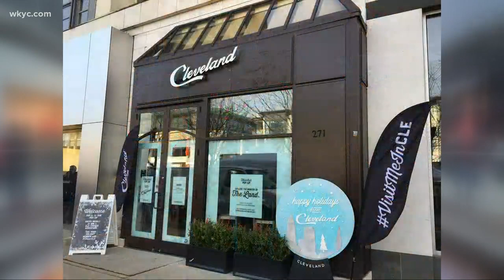Looking for something to do in Cleveland this winter?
Looking for a way to shake off the winter blues? Cleveland offers a variety of family-friendly activities all around town throughout the winter months.